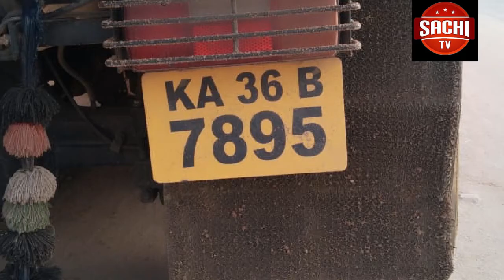ಶಿಕ್ಷಣ ಇಲಾಖೆಯ ಕಾಮ ಗಾರಿಗಳಿಗೆ ಶಶಿಕಲಾ. ಅಣ್ಣಾಸಾಹೇಬ.ಜೋಲ್ಲೆ ಧಂಪತಿಗಳಿಂದ ಚಾಲನೆ.